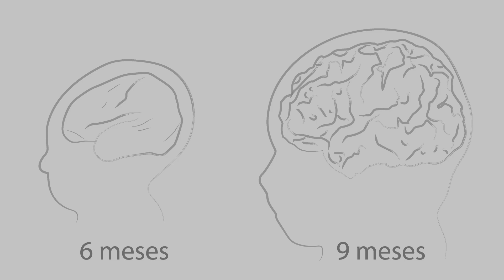Cómo aprenden los bebés | Marcela Peña | TEDxRiodelaPlataED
Marcela nos cuenta qué descubrió sobre cómo aprenden los bebés y qué de eso puede ayudarnos a pensar la forma en que enseñamos a los niños pequeños. Se dedica al estudio del desarrollo cognitivo temprano como encargada del Laboratorio de Neurociencias Cognitivas de la Escuela de Psicología de la Pontificia Universidad Católica de Chile. Es pediatra, doctora en ciencias cognitivas y psicolingüística, lo que le aporta una mirada muy particular sobre cómo aprendemos en nuestros primeros años de vida. This talk was given at a TEDx event using the TED conference format but independently organized by a local community.